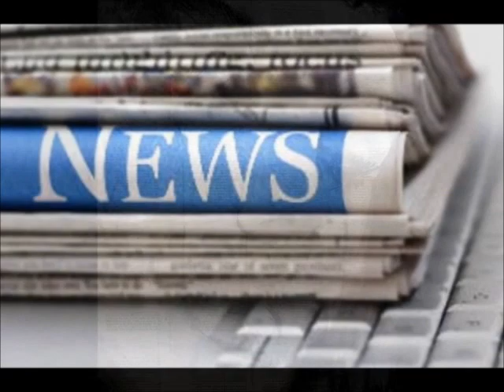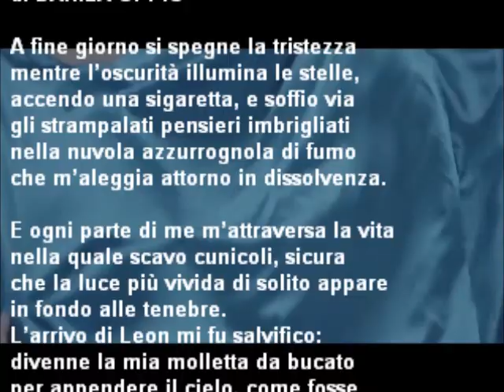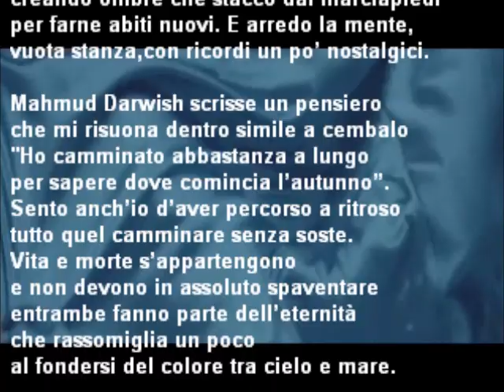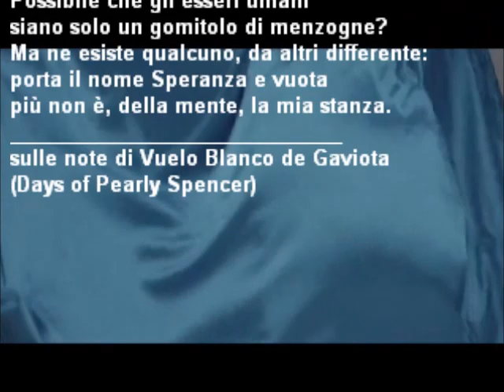Pensieri spazzati dal vento (Poemetto in prosa) di Danila Oppio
A Charles Baudelaire e al suo Spleen de Paris
Progetto e montaggio a cura di Anna Montella (M.org.hanna)
Voce narrante: Rodolfo Vettor